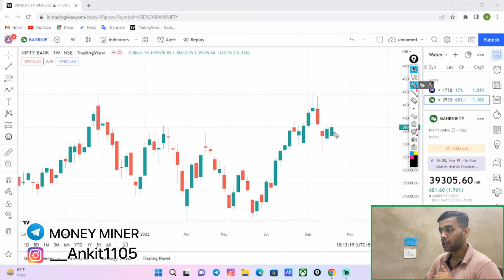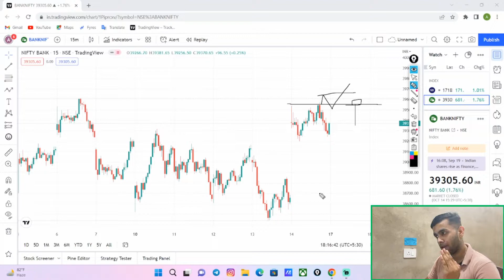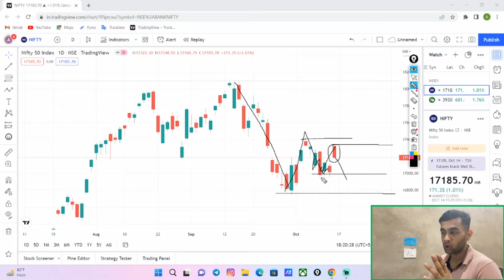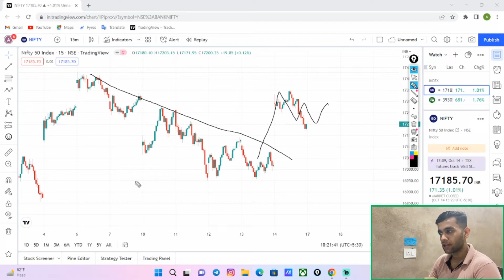DOWN TREND START? | Market Analysis | Ep. 6